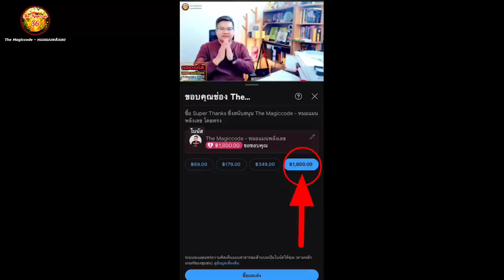เลขดาวเด่น 1 มิ.ย 66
สมัครสมาชิกช่อง เพื่อสนับสนุนการผลิตรายการ
พูดคุยในเพจเฟซบุ๊ค หมอแมนพลังเลข